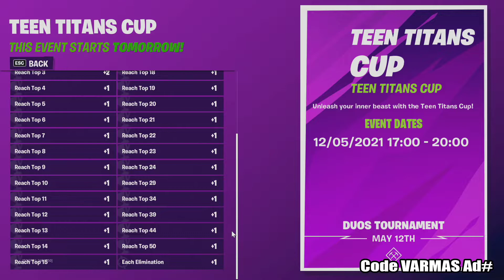BEAST BOY Skin CUP AKD TEEN TITANS CUP on 12th May